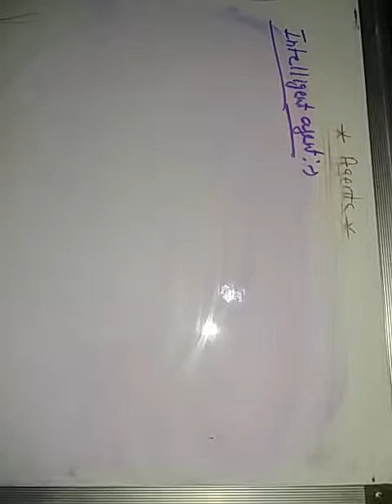Agents and environment in artificial intelligence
What is agent and what is the type of Agent what is environment and what is the type of environment what is rationality intelligence agent rational agent rational agent partially agent bounded agent ottomans agent